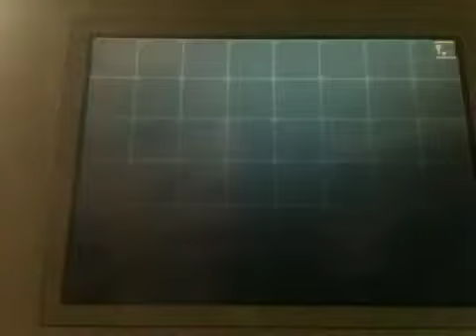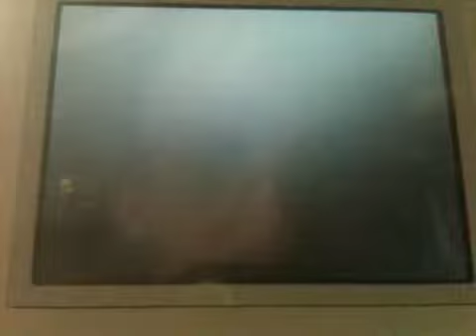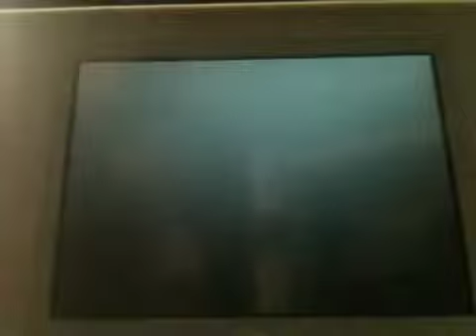Lets Play Pokemon White Episode 15: All That For Nothing?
Welcome, to our first Pokemon LP! I will go all the way until the Final Four, (Which I can never beat). Sometimes, I will let you guys pick names for our Pokemon!

In this episode, we defeat Team Plazma, but they don't even want it anymore. What a waste of time.